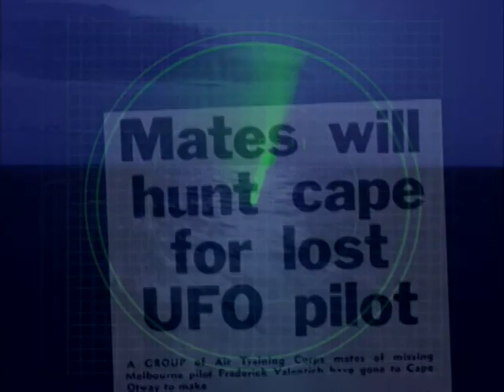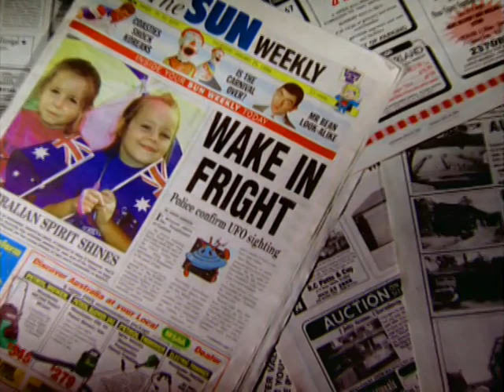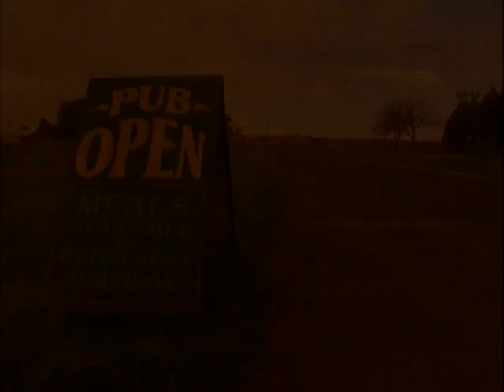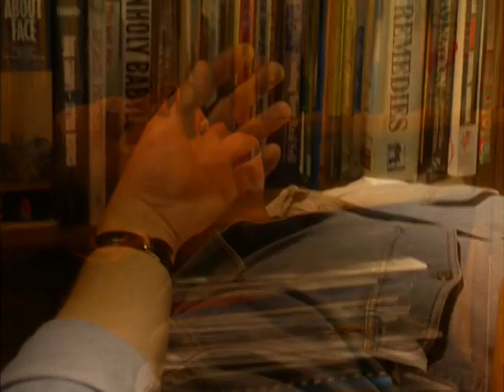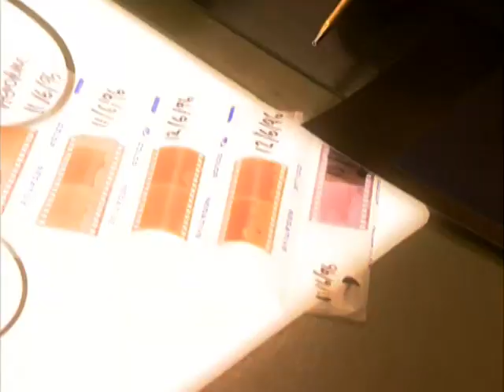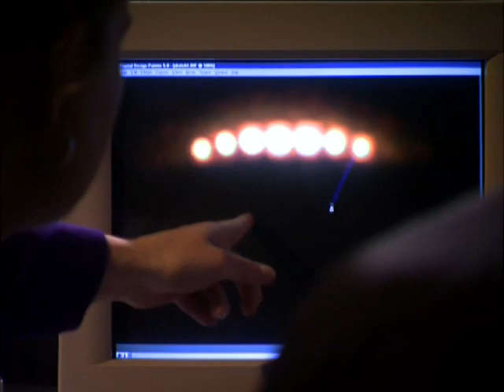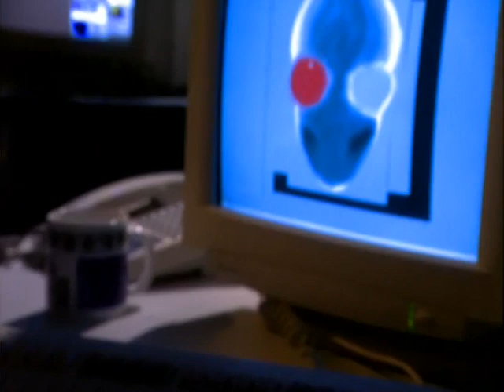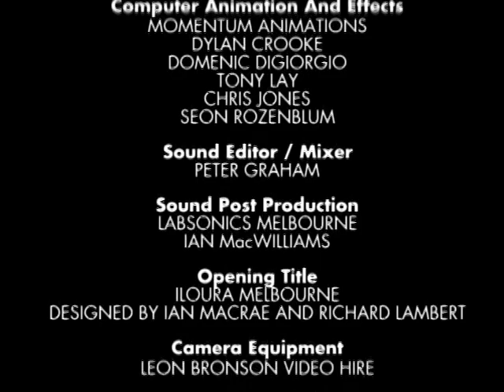Oz Encounters: UFO & Aliens - Documentary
OZ ENCOUNTERS features extraordinary UFO sightings and encounters experienced by ordinary Australians. The result is an amazing cross section of case studies of Australians from all walks of life. These people's experiences range from multiple sightings to encounters to abductions. OZ ENCOUNTERS ultimate aim is to build a program which will provide an Australian perspective on this fascinating subject, stimulating public consciousness.